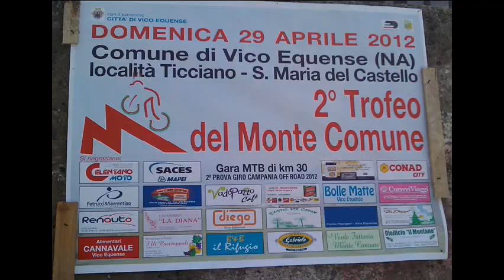CICLISMO-MTB: 2° Trofeo Monte Comune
Tutto lo sport di Castellammare di Stabia. Pagina FB Twitter
Ticciano la Gran Fondo di mountain bike "2° Trofeo del Monte Comune", valida come seconda tappa del Giro della Campania off-road 2012 vinta da Ferritto.
Alcune squadre partecipanti U.S. FRW Giannini Bike, 'ASD Bike e Sport Team MTB, ASD New Valley, STABIAinBIKE, ASD Foder Bike Team, Cercaziende.it Cycling Team